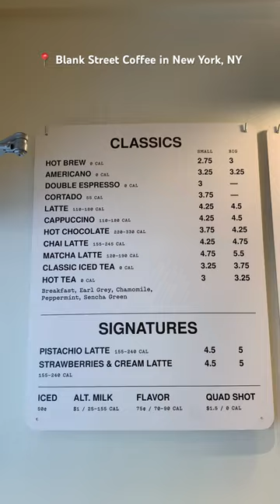Blank Street Coffee in New York